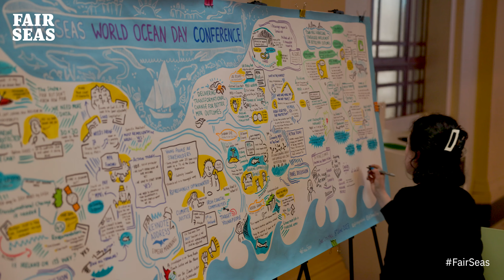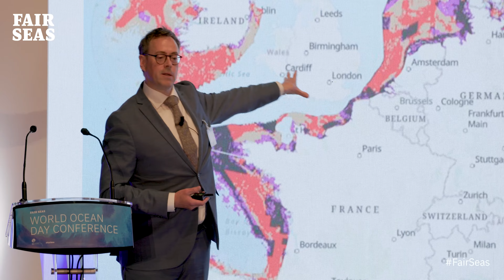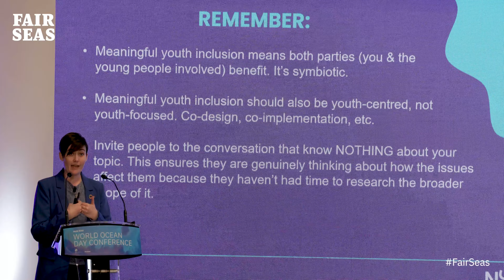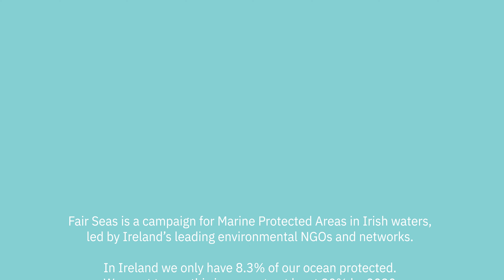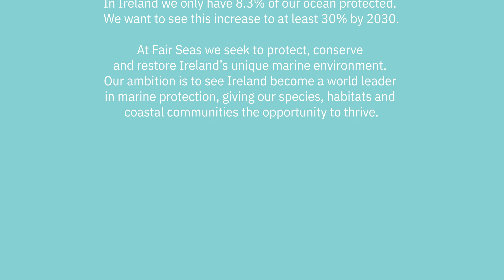Fair Seas World Ocean Day Conference Cork City 2023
On the 8th of June 2023, a very special meeting of people, organisations and marine stakeholders took place in Cork City Hall. The Fair Seas coalition hosted its inaugural World Ocean Day conference with the aim for the first time, of bringing people ‘into the one room’ to discuss Ireland’s forthcoming Marine Protected Area (MPA) legislation.

Fair Seas' aim is to see Ireland, with a renewed appreciation of the ocean, become a world leader in marine protection, giving our species, habitats and coastal communities the opportunity to thrive.

You can also sign up to our newsletter to stay up to date with all Fair Seas news